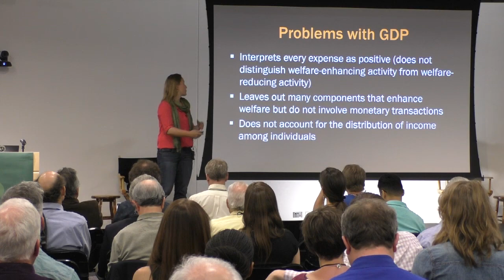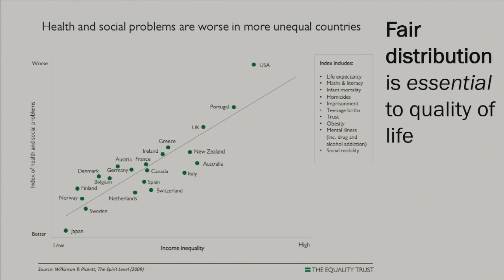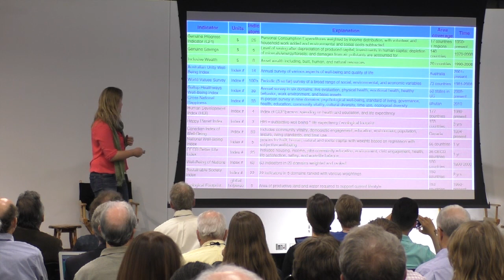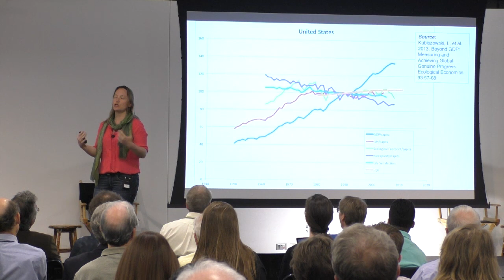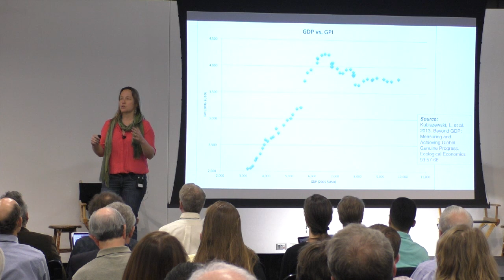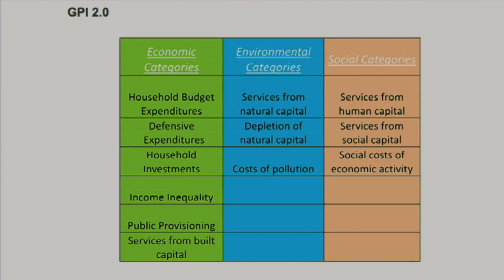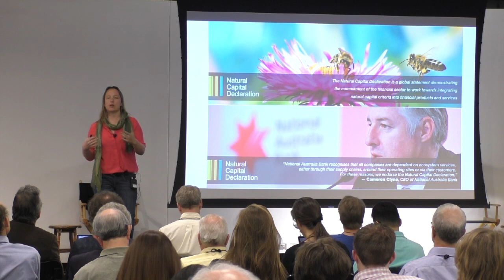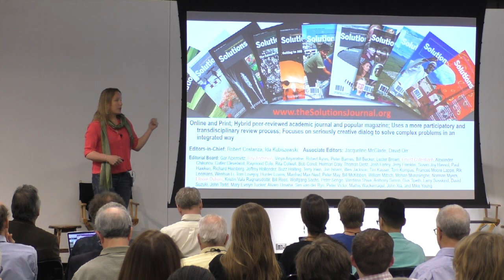Ecological Economics: Dr. Ida Kubiszewski - Regenerative Future Summit 2017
Dr. Ida Kubiszewski discusses Ecological Economics at the 2017 Regenerative Future Summit.